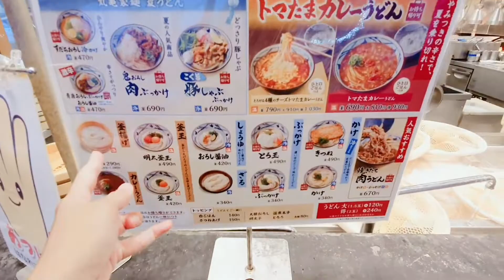07/AGT/2022: Makan Udon (Japanese Noodles) bersama Keluarga di Jepang | 家族でうどんを食べる